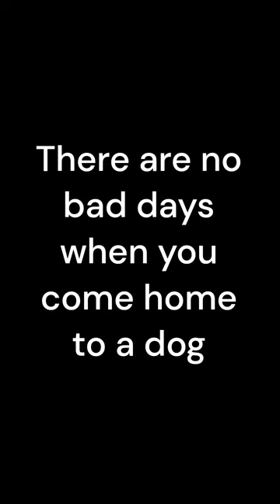Another dog day delivery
delivering to one of my favorite places in East Texas!  Here there are many sweet dogs whom I have known for about 6 years now.
music is: Tetris (Trap At The Arcade) - by: Quinton Johnson